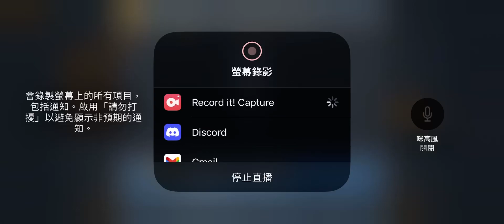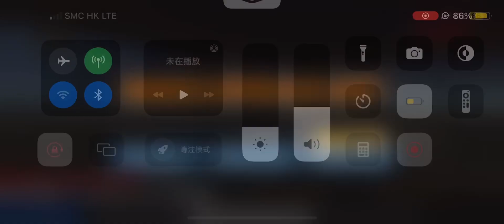Unmatched Air Traffic Control (UATC 2023) - Rocky Mountains Regional #64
This Unmatched Air Traffic Control Gameplay video and I would like to controlling Rocky Mountains Regional. Upcoming I will check out the winter airports or other airports.